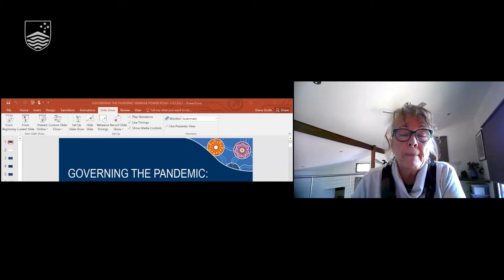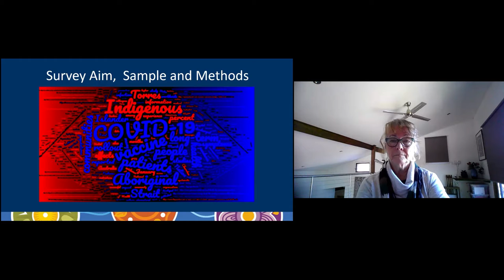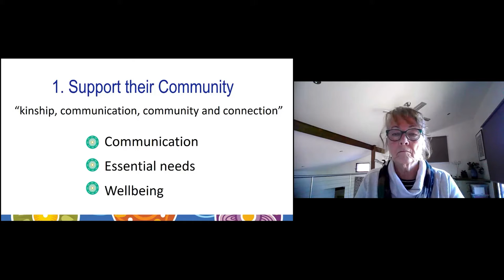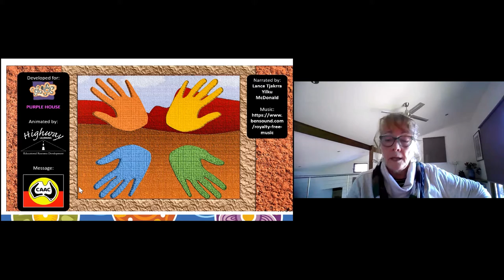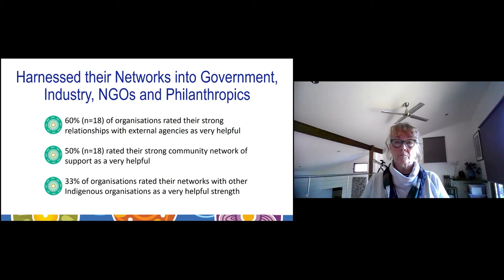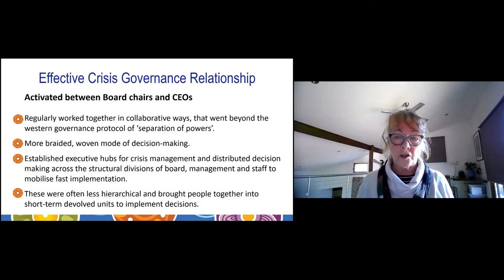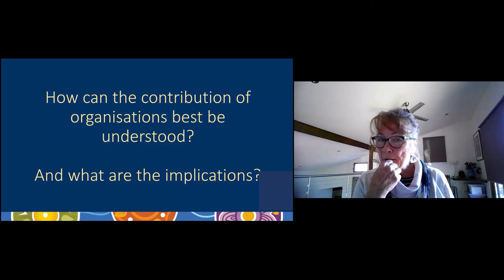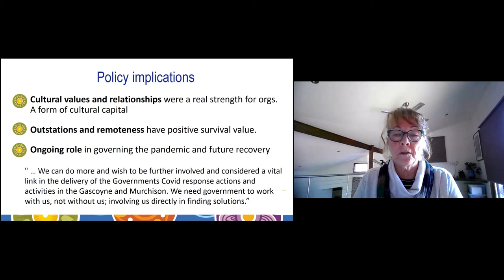Governing the Pandemic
Governing the Pandemic: The Role of Indigenous Organisations. A Seminar presented by Dale Sutherland (AIGI), Lara Drieberg (AIGI) and Diane Smith (CAEPR)